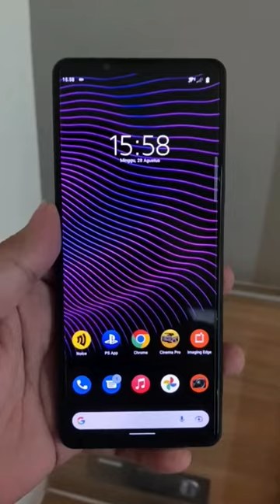SONY XPERIA 1 III , UNBOXING